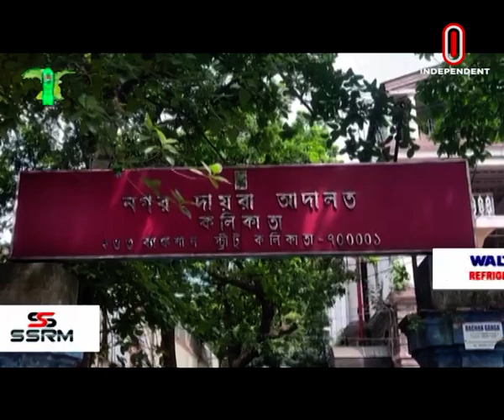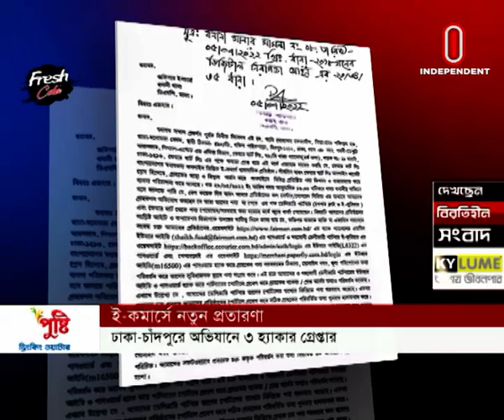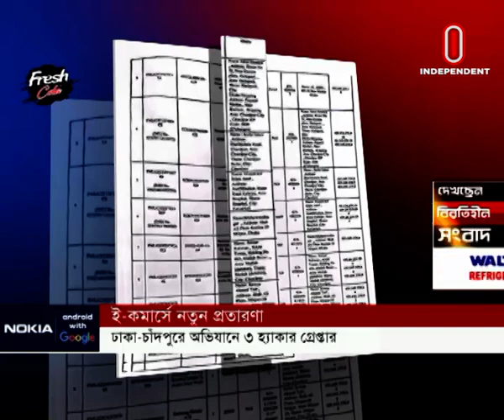News AT 02 PM || সংবাদ দুপুর || [13 July 2022]